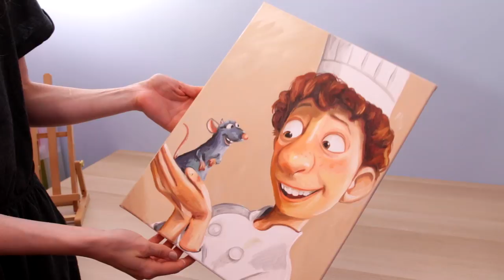Ratatouille Painting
Did a little Ratatouille Pixar painting today of Remy and Linguini :)